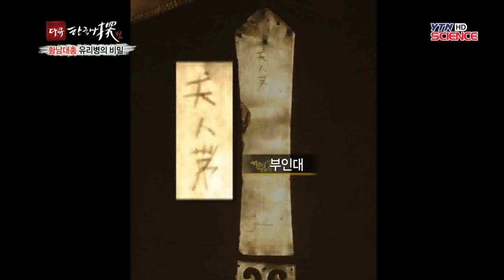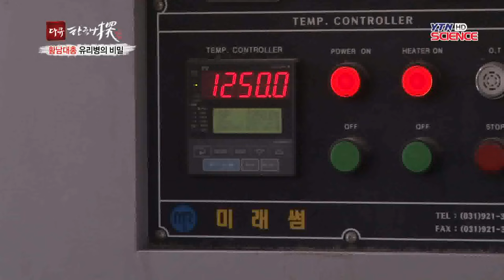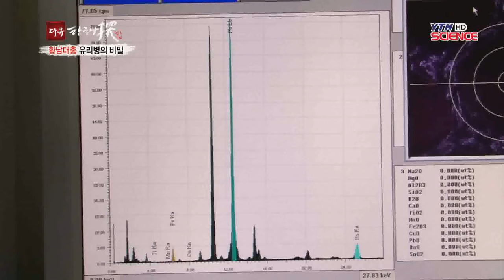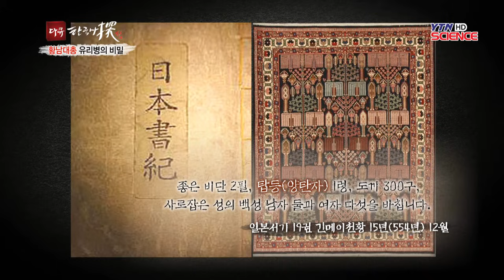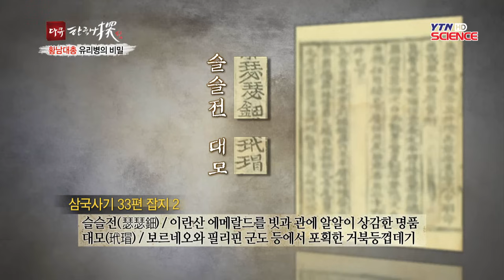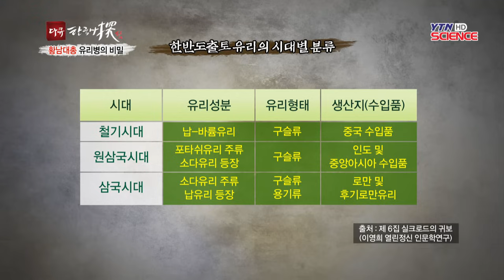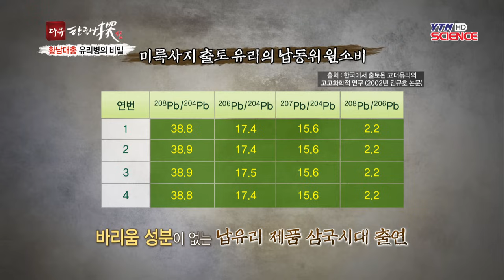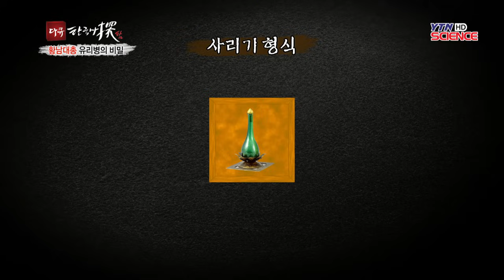황남대총, 유리병의 비밀 / YTN 사이언스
신라, 백제의 고분. 그곳에는 유리가 있었다.1500년 전에 사용된 신비로운 색과 문양의 유리그릇들.그중에서 가장 이국적이면서도 세련된 모양의 신라 유리병과 사람의 얼굴이 새겨진 인면구슬은 여전히 풀리지 않는 수수께끼로 남아있다.그리고 백제가 품은 또 하나의 보물인 초록빛의 유리 사리병.부처의 사리를 모시는 ...